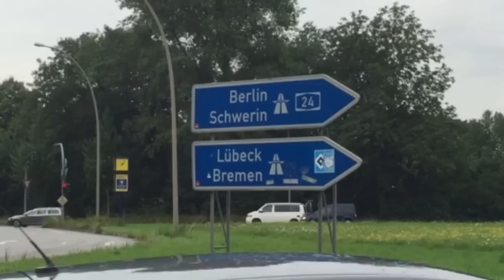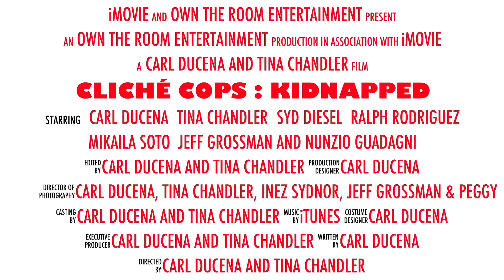Cliché Cops : Kidnapped....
Cliché Cops : Kidnapped. Starring Carl Ducena, Tina Chandler, Syd Diesel, Ralph Rodriguez, Mikaila Soto, Jeff Grossman, Nunzio Guadagni and Inez Santiago
Police Officer Sydnor is Kidnapped and smuggled out of the country to Germany.
It's up to Police Officer Carl and Agent Chandler to rescue him. This time they are assisted by Agent Mikaila, Agent Brooklyn and Ralph.
Filmed by OWN THE ROOM ENT.
Tina City, OWN THE ROOM ENTERTAINMENT